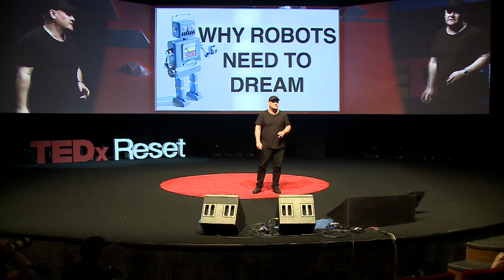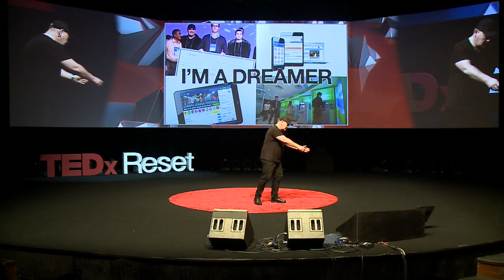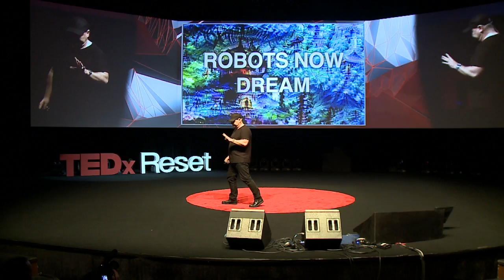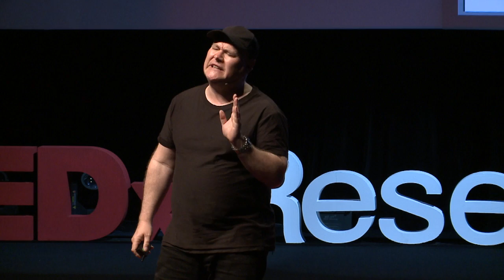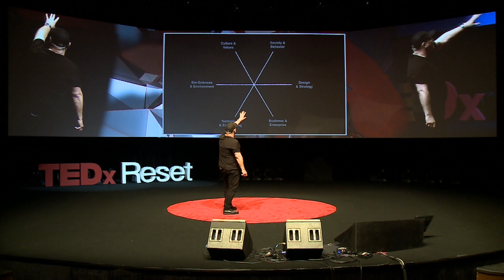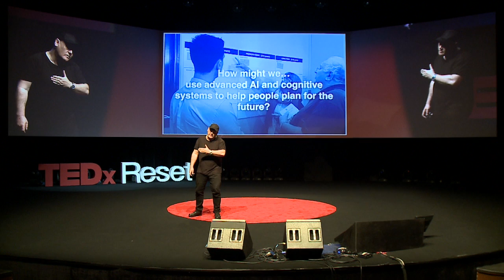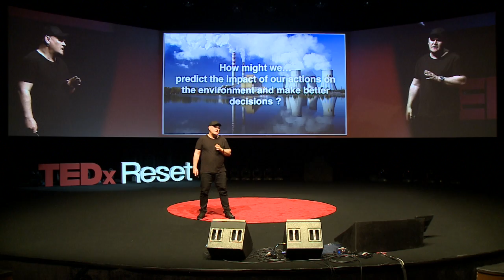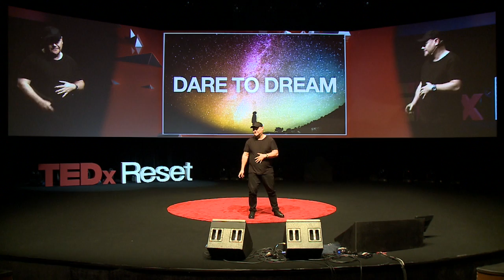Neden Robotlar Hayal Kurmalı? | Why Robots Need to Dream? | 2017 | Peter Fossick | TEDxReset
Makinelerin evrimlerini yönetmeye başladığı bir çağda yaşamaya hazır mısınız?

Are you ready to live on an age where machines just started to control their own evolution?

Peter Fossick hizmet tasarımı, dönüştürücü inovasyon ve geleceği öngörme konusunda uzmanlaşmış bir tasarım lideridir. ABD, Avrupa, Orta Doğu ve Kuzey Afrika, Çin ve Avustralya’da pek çok sektörden hem en üst düzey küresel oyuncular hem de genç inovatif şirketlerle çalışmış, insan odaklı yenilikçi hizmetler tasarlamıştır. Kullanıcılar, akıllı acenteler ve kurumların çevremizdeki dünyayı değiştirmek için sezgiler ve tasarım uygulamalarını kullanarak birlikte çalışabilecekleri “Oyun Sahalarına” uygulanan “Oyun kitaplarını” oluşturan birleşik yaklaşımlarla ilgileniyor.

Peter Fossick is a design leader specialising in service design, transformative innovation and envisioning the future. He has worked across a diverse range of sectors with top tier global corporations as well as start-ups in the USA, Europe, MENA, China and Australia, where he has designed innovative people-centric services. Peter is currently working with IBM in Europe to deliver innovative business solutions that use artificial intelligence and integrated platform technologies to deliver innovation in the  service-product continuum. He is interested in federated approaches in the way people, intelligent agents and organisations can work together to change the world around us using insights and design practices that are combined to form ‘Playbooks’ that are applied in ‘Playgrounds’.